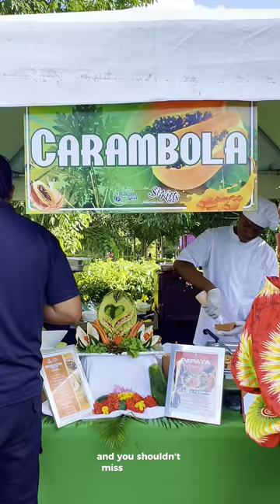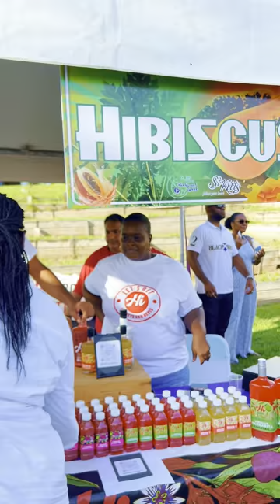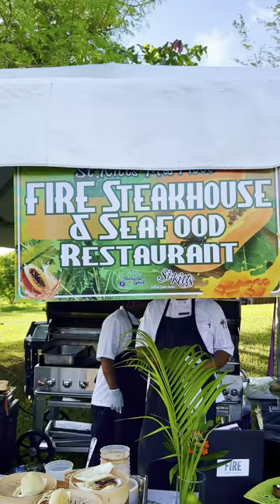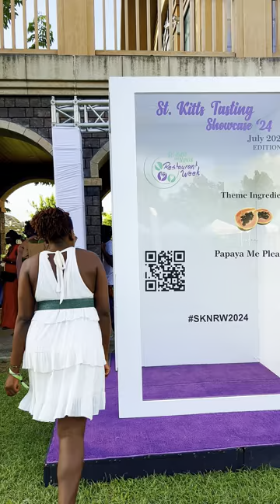Welcome To St. Kitts & Nevis Restaurant Week